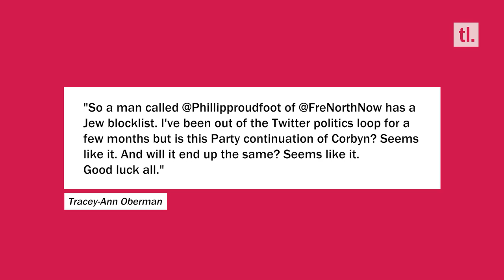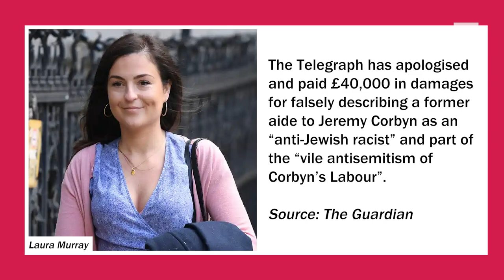Tracey-Ann Oberman Loses Anti-Semitism Case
Tracy-Ann Oberman loses case against Northern Independence Party leader Philip Proudfoot after accusing him of having a 'Jew blocklist' on Twitter.

Clip from Normal Island

Turn Left is a media for Socialism
80% of the UK mainstream media is owned by five Billionaires, this is a threat to our democracy. Political parties are too scared to hold power to account which means our political system is skewered toward the 1%.